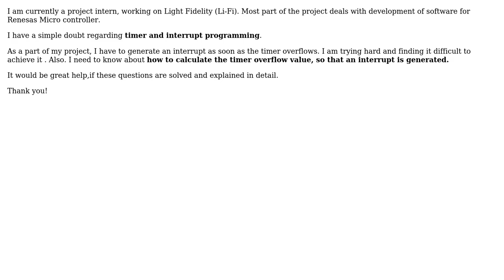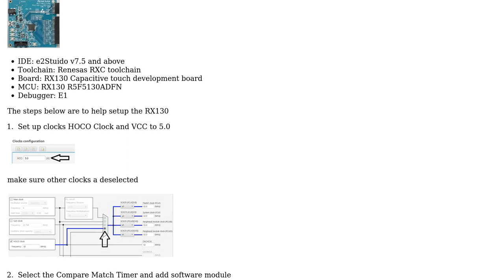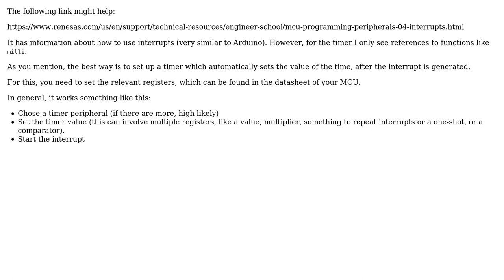Embedded C Programming (2 Solutions!!)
Embedded C Programming

With thanks & praise to God, and with thanks to the many people who have made this project possible! | Content (except music & images) licensed under CC BY-SA | Music | Images & others | With thanks to user user1586 user Neha.Kashyap Mtech2018 user Michel Keijzers user Mahendra Gunawardena and the Stack Exchange Network Trademarks are property of their respective owners. You are responsible for your own actions.